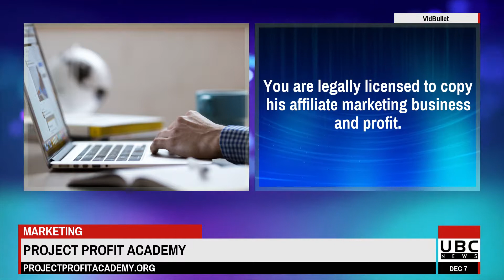Brendan Mace Project Profit Academy Online Marketing Coaching Program Review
More information about this and other popular software launches can be found

The Project Profit Academy by Brendan Mace is a program that will teach you how to make money online.
Brendane Mace is one of the most sought-after vendors in the product launch space.
He treats his academy members by free access to his product launches which are under $50.
Prepare to find the fastest way to make money on the web with Project Profit Academy.